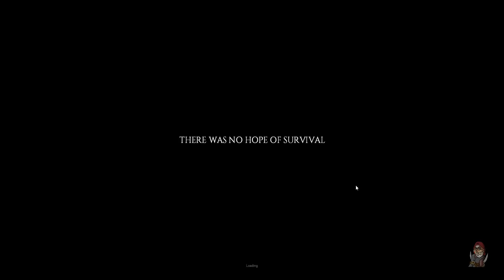Perfidious Pete Plays Project Zomboid: Episode 5 [Frank]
The fifth installment in my playthrough of The Indie Stone's post-apocalypse zombie-survival sandbox game, Project Zomboid.  Project Zomboid is currently in early access on Steam, and if you're interested in checking it out for yourself, you can find it here:

Got a superhero you'd like to see take to the streets of Muldraugh, KY?  Got a suggestion on how I can improve my chances of avoiding the horde?